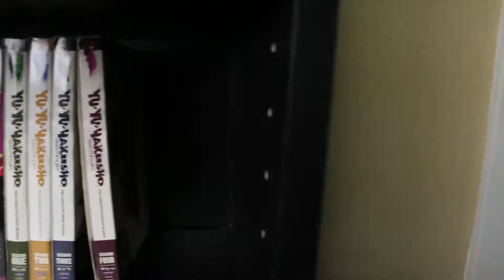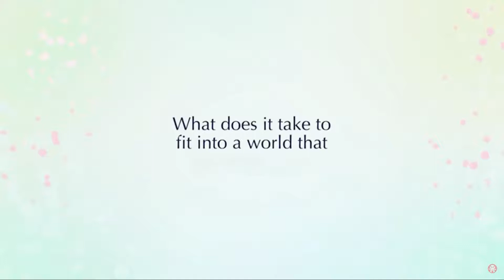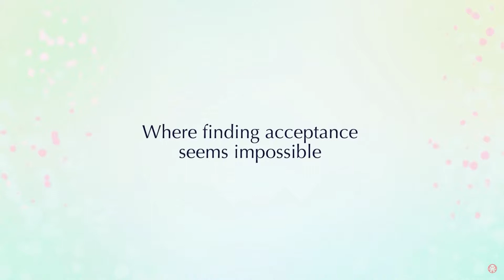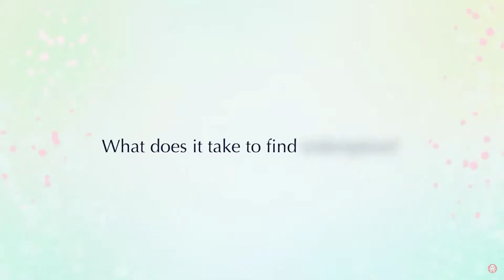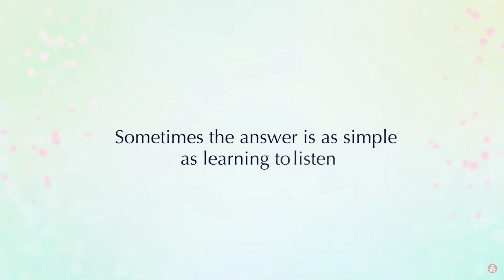You need watch A Silent Voice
Today I talk about A Silent Voice. It's a fantastic film that I think everyone should see. You need to go watch A Silent Voice!